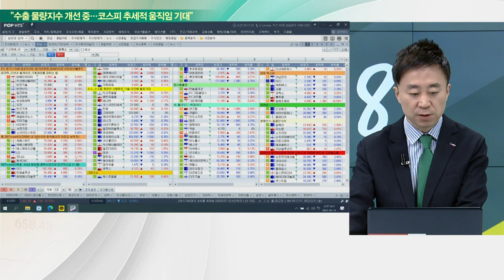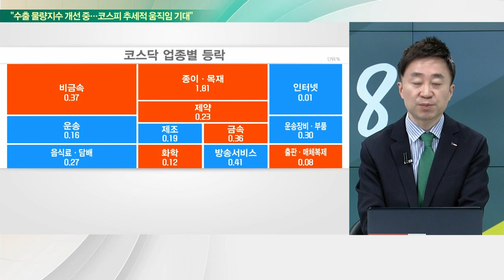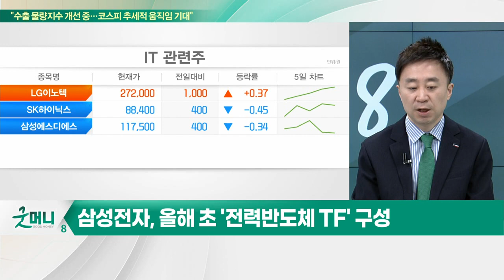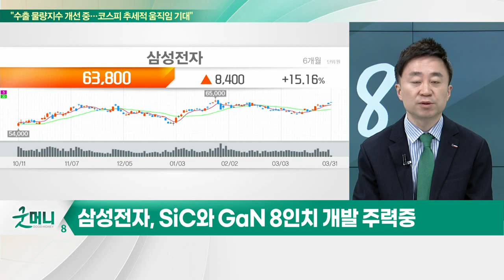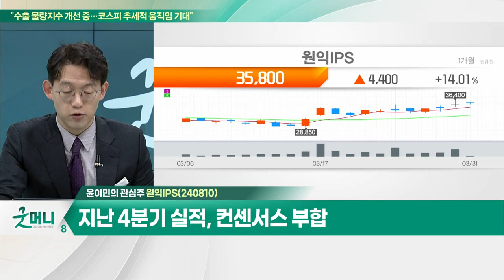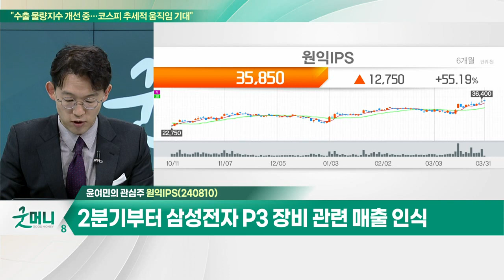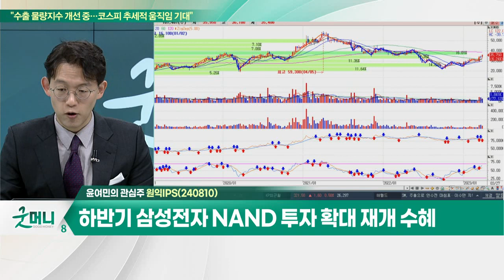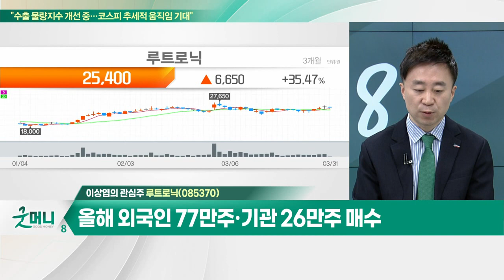원익IPS(240810)… 지난 4분기 실적, 컨센서스 부합 / 루트로닉(085370)… 내년 말 연매출 5천억 수준 생산력 확대 계획_개장 관심주 (20230331)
Q. 반도체주, 저점 올까… 비중확대 고민할 시기?
Q. IT 업종 내 순환매 흐름… 주목할 섹터는?

원익IPS(240810)
- 지난 4분기 실적, 컨센서스 부합
- 2분기부터 삼성전자 P3 장비 관련 매출 인식
- 올해 2분기 실적 흑자전환 전망
- 하반기 삼성전자 NAND 투자 확대 재개 수혜

- 작년 매출 중 해외 비중 88.2%
- 내년 말 연매출 5천억 수준 생산력 확대 계획
- 외국인 방한 관광 활성화 대책 효과 기대
- 올해 외국인 77만주·기관 26만주 매수